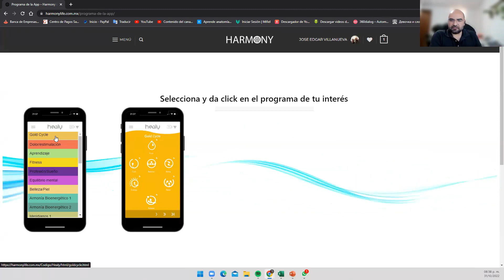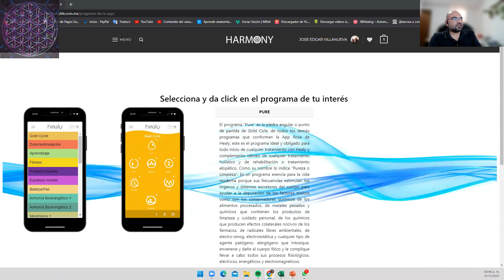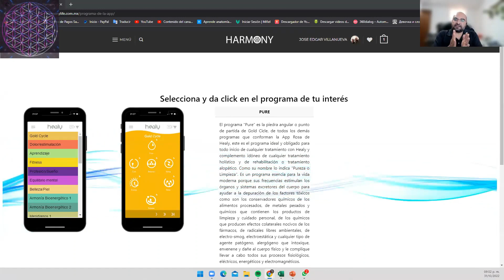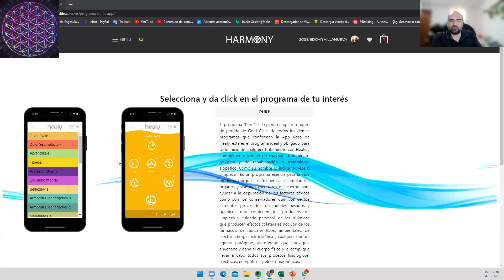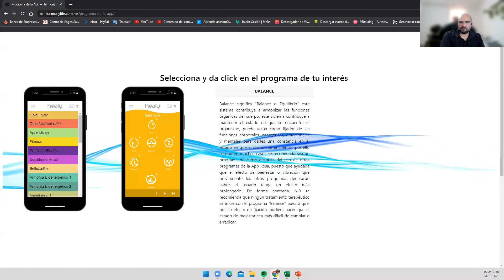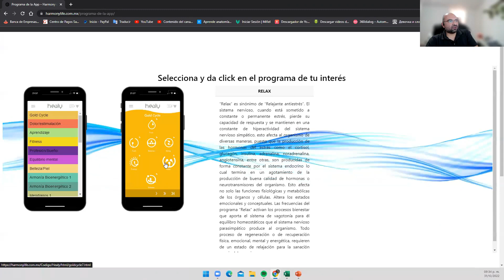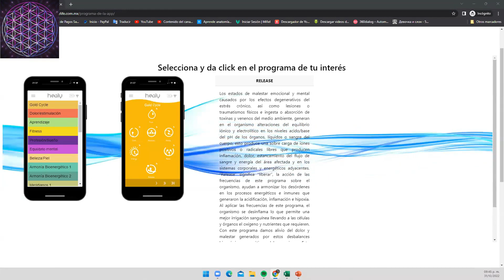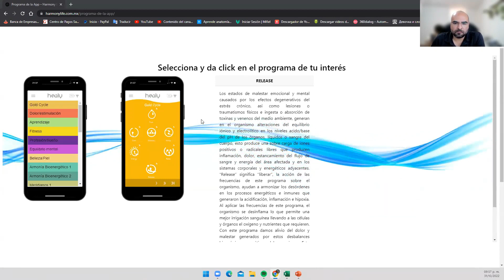Entendiendo las Aplicaciones de Gold Cycle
El nuevo dispositivo de frecuencias destinado a traer equilibrio, bienestar y salud a su vida, diseñado en Alemania utilizando los principios de Nikola Tesla y estudiado y desarrollado durante los últimos 15 años.

Este asombroso dispositivo está destinado a restaurar el voltaje de la membrana celular a su estado óptimo y ayudar con el tratamiento de la depresión, la fibromialgia y la ansiedad, entre otros. Más de 144.000 frecuencias de curación adaptadas al cuerpo humano para ayudar con los desequilibrios físicos, mentales y emocionales.

A través de los principios de la física cuántica, Healy es capaz de medir su frecuencia individual y luego devolver frecuencias personalizadas y específicas para realinear su salud celular hacia el equilibrio bioenergético.

Para ser mas concisos, Healy puede leer tu campo informacional  y escanear cuáles son las frecuencias exactas que necesita para alcanzar su máximo bienestar emocional, físico y mental.
Todo es frecuencia tanto nuestras órganos y tejidos como los organismos que habitan en el, bacterias, virus  y hongos. Conociendo su frecuencia podemos reequilibrar nuestro estado de salud a través de la Resonancia.
Si esto le resuena, . No dudes en compartir este enlace a quienes puedan beneficiarse de esto y quieran obtener más información al respecto.